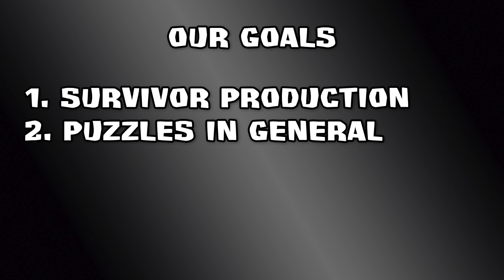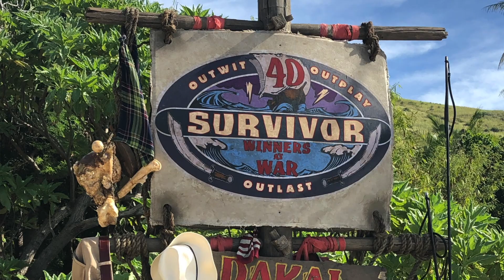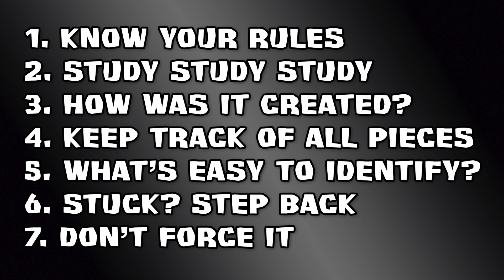How to Crush Puzzles on Survivor - Insider Tips and Strategy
"Survivor" press member Gordon Holmes walks you through some tips and strategies that will help you claim that million-dollar check.

Big thanks to Vexzle Puzzles